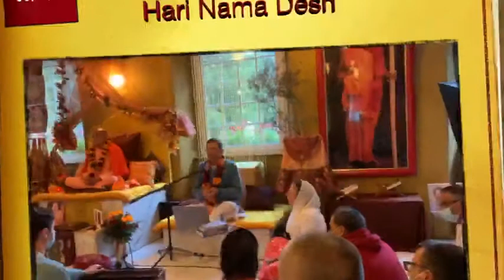SAFest 03 Oktober 2020 Vorlesung HG Abhinanda Prabhu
🌐 To know more about ISKCON Rhein Main Taunus Wiesbaden visit our